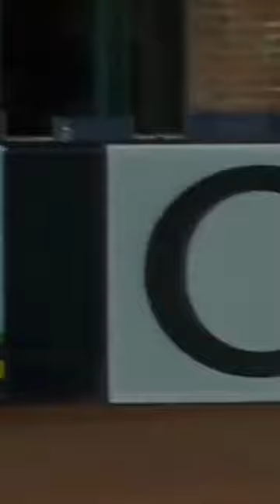Juan Soto and Xander Bogaerts PERFECT RELAY NABS Kris Bryant AT HOME PLATE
MLB Highlights
Colorado Rockies @ San Diego Padres 3/30/2023